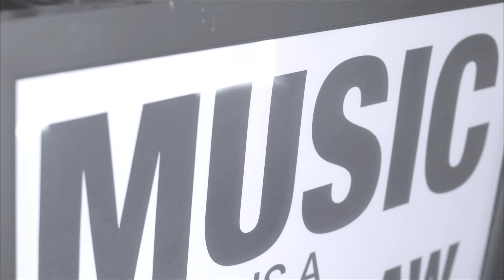Yung Jagg - "I Got It" Promo Video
Yung Jagg promo video for his single "I Got It." Directed by Amilly Philms.